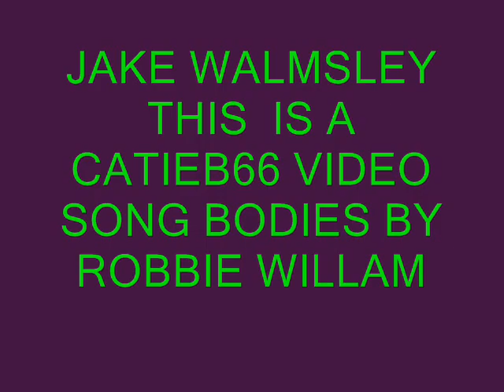JAKE WALMESY.wmv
ITS JAKE WALMSLEY YEAH HE ROCKS